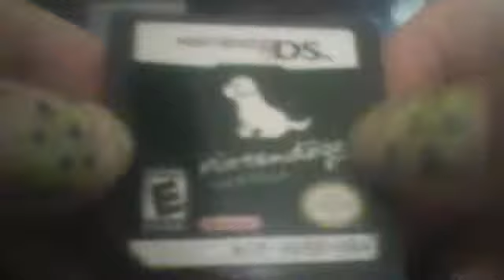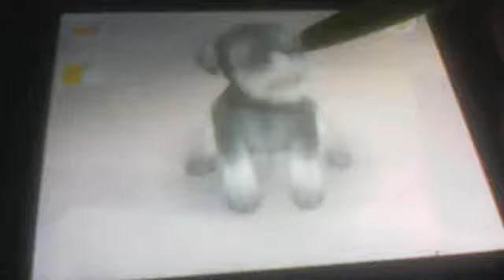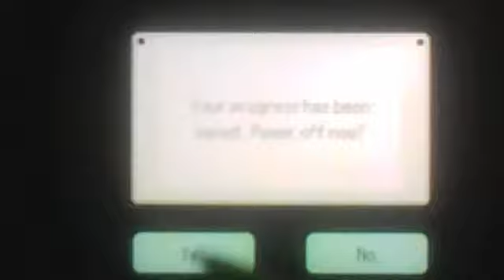Nintendogs lab and freinds Ep 1